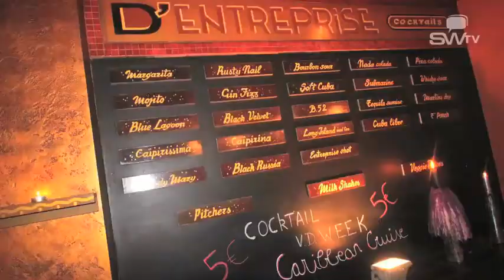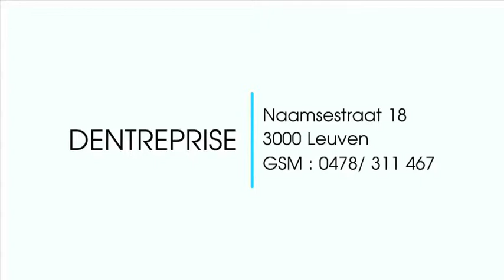Loungebar | Cocktail | Restaurant | Leuven, belgië | Enterprise | By Swtv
Een gezellige loungebar waar je kan genieten van een cocktail en een hapje om te eten. Bezoek alvast even onze website!